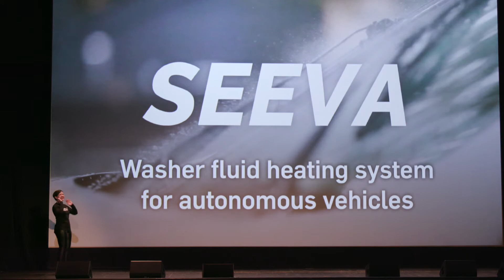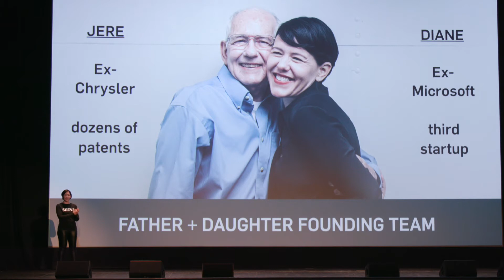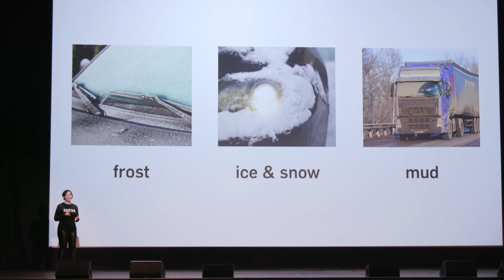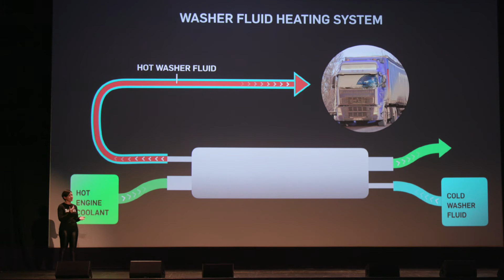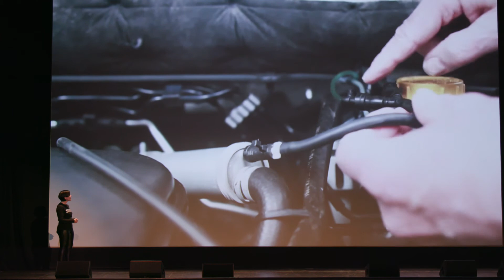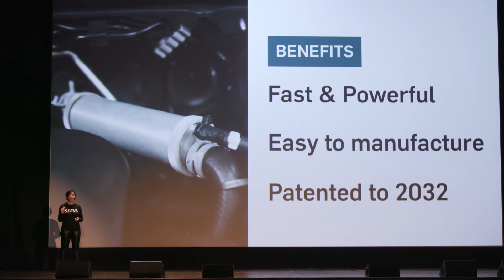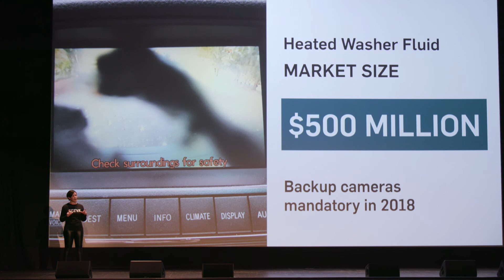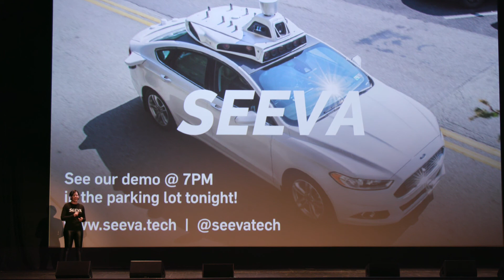SEEVA Techstars Mobility Demo Day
SEEVA Technologies, introduced by Ken Washington, CTO of Ford Motor Company, at the 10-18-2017 Techstars Mobility Demo Day.